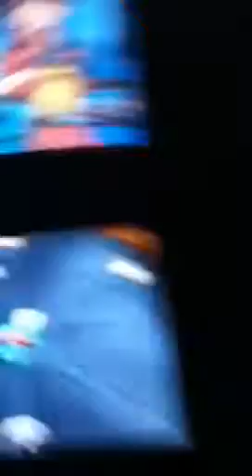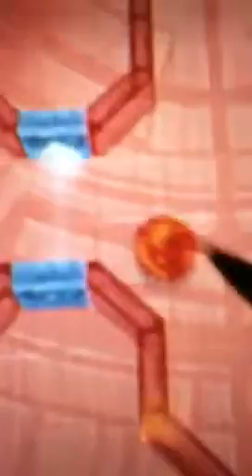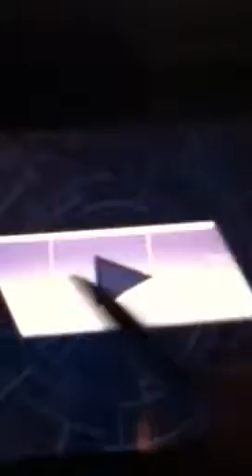Bakugan battle brawlers part 1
New thing lping